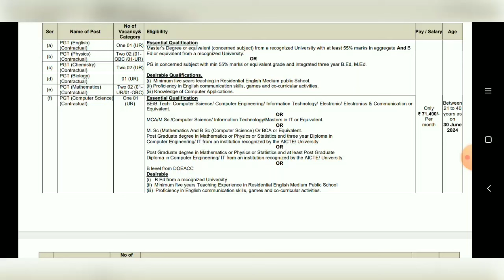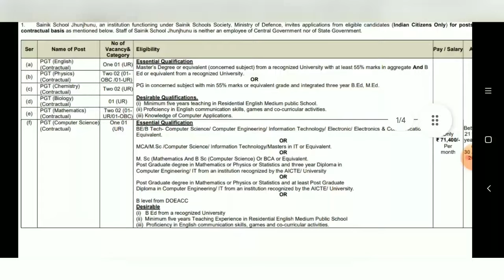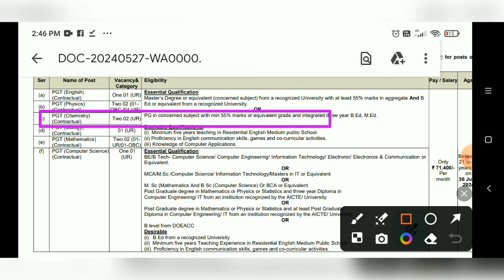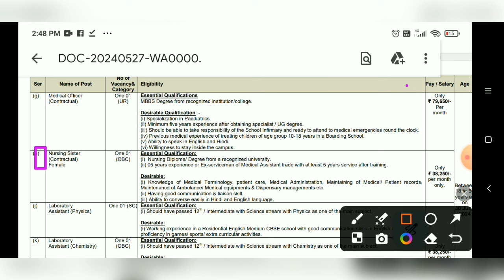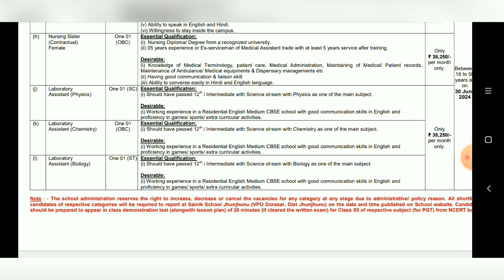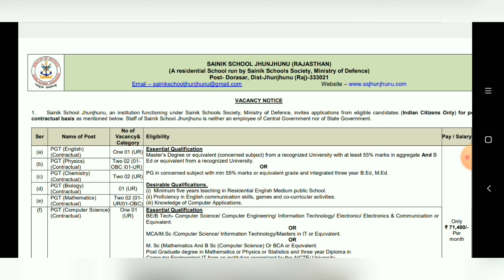Teacher & Non Teaching Recruitment 2024 | salary 75000 | Complete Information | vacancy in Rajasthan